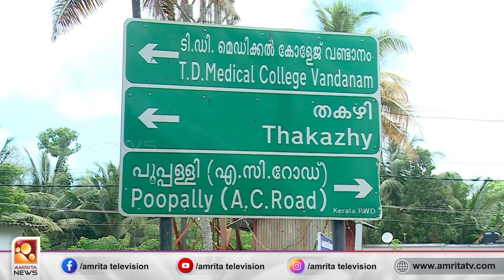അപ്രോച്ച് റോഡ് തകർന്നു: യാത്ര ചെയ്യാനാകാതെ ഒരുകൂട്ടം ജനങ്ങൾ | Amrita News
രണ്ടു പഞ്ചായത്തുകൾ തമ്മിൽ ബന്ധിപ്പിക്കുന്ന ഒരു പാലത്തിന്‍റെ അപ്രോച് റോഡ് തകർന്നതിനെ തുടർന്ന് ദുരിതത്തിൽ ആയിരിക്കുകയാണ് കുട്ടനാട്ടിലെ ഒരു കൂട്ടം ആളുകൾ.  ചമ്പക്കുളം പാലത്തിന്‍റെ അപ്രോച് റോഡ് ആണ് ഇടിഞ്ഞ് കുഴി രൂപപ്പെട്ടത്.